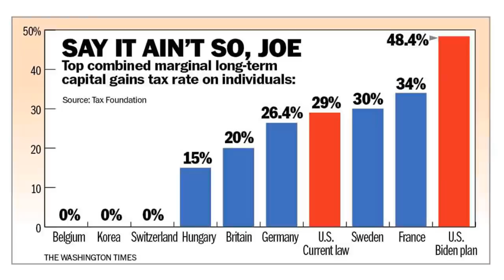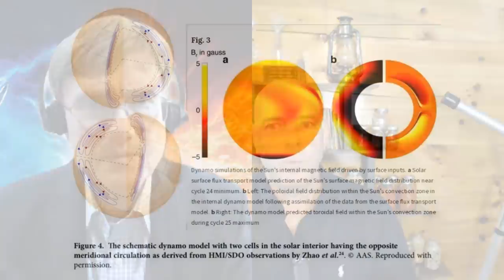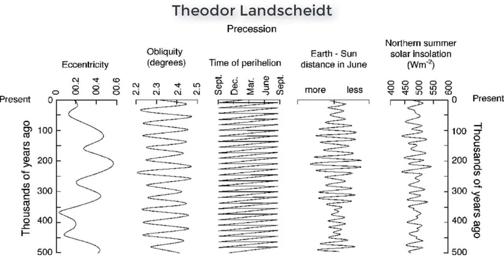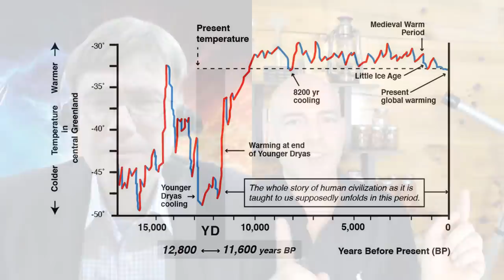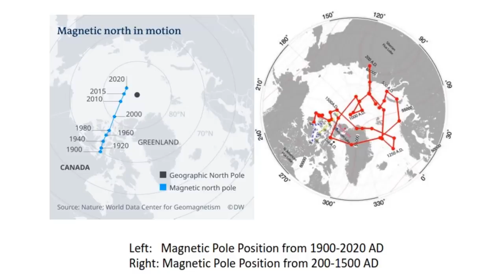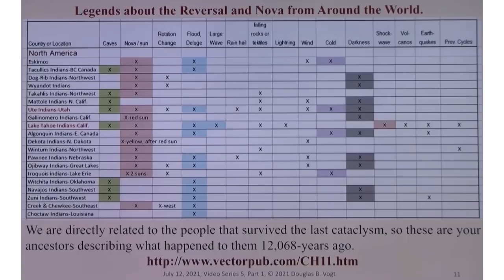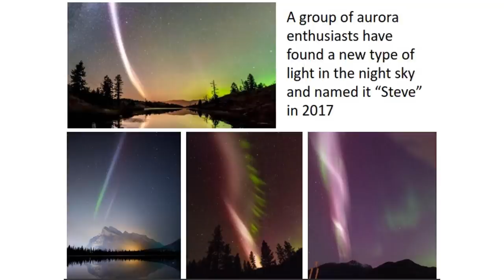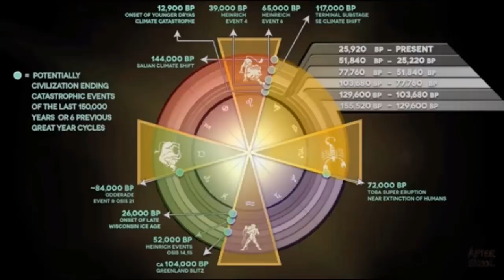Our World Isn’t Ready For This (Jeff Nyquist 2/2)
Jeffrey Nyquist and I sat down to discuss Earth’s electromagnetic field, food supply issues, farming, and theories regarding catastrophic earth changes. One of the big questions is whether the Chinese and Russians have advanced knowledge of these climate changes. If so, are there strategic ramifications?

J.R. Nyquist has written for Newsmax, WorldNetDaily, SierraTimes, Financial Sense and Epoch Times. He is author of the book Origins of the Fourth World War, The New Tactics of Global War and The Fool and His Enemy.

Freedomslips.com